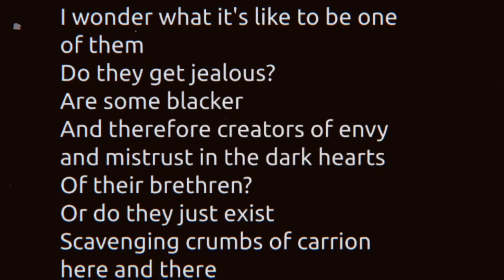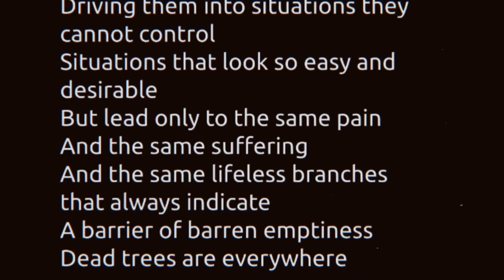The Residents - The Confused Transsexual (LYRICS ON SCREEN) 📺